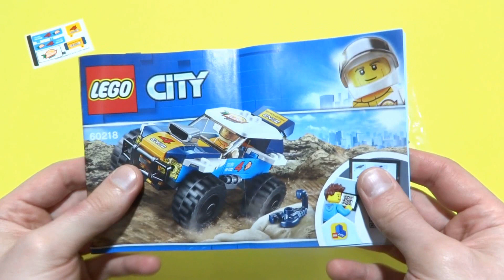2019 Lego city 602018 Desert Rally Racer - Lego Blocks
New 2019 Lego Desert Rally Racer unboxing and assembly